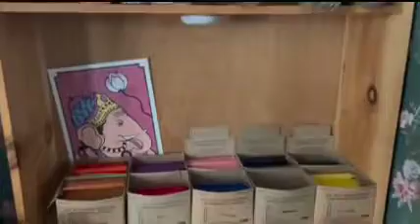TempleHearth 2023 – Virgo Ministry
Information about the Temple's Virgo Ministry.